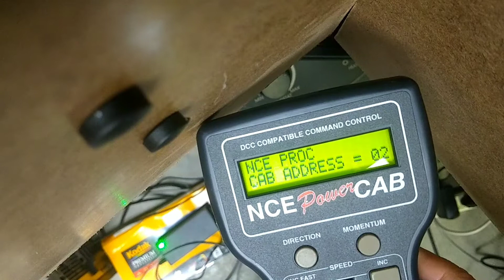NCE Power can attached to SB5